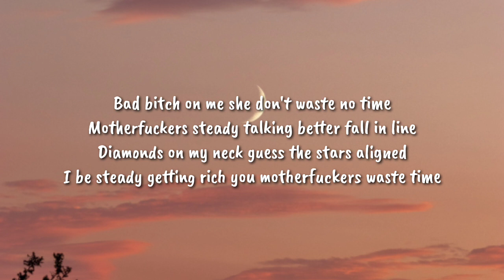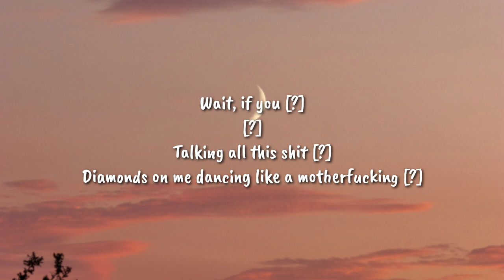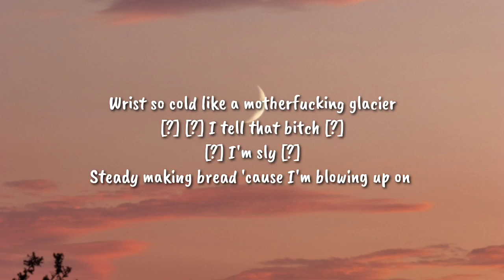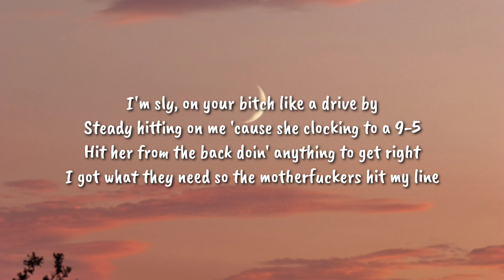SUFFR WITH ME x YOU DIED (Lyrics) [P4nMusic TIKTOK MASHUP]